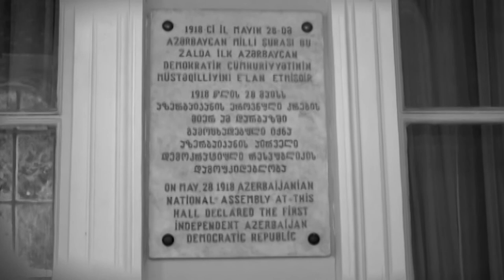ADR Katibin qərarı